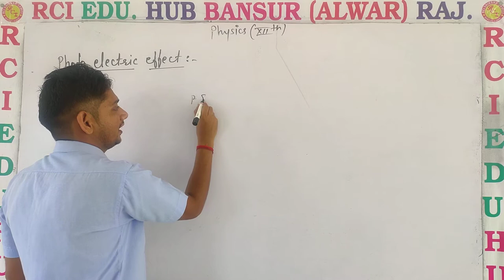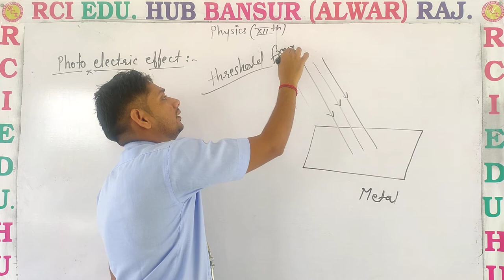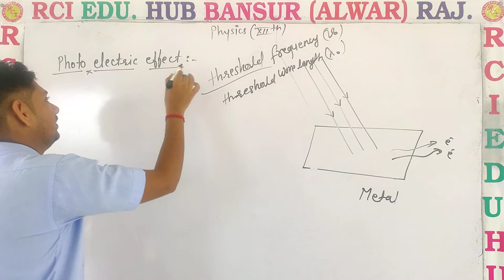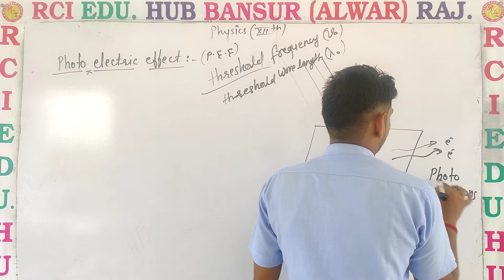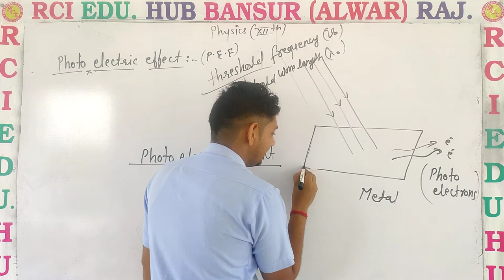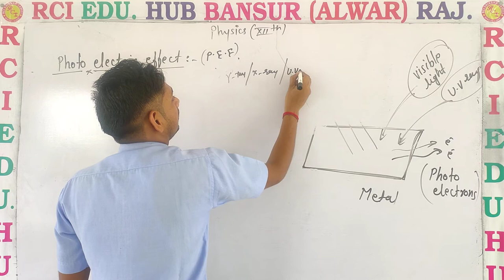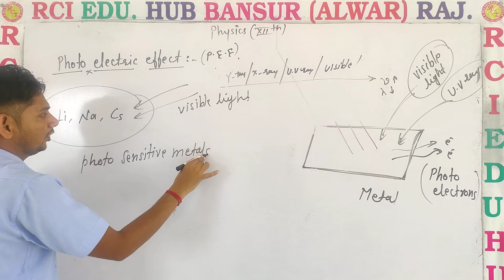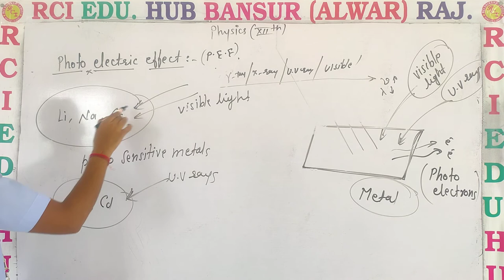photo electric effect ll Rci Edu. Hub Bansur Alwar Raj. ll BY SUNIL SIR